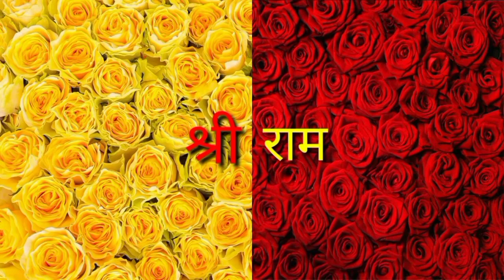संयुक्त राष्ट्र सुरक्षा परिषद में भारत ने नही डाला रूस के खिलाफ वोट